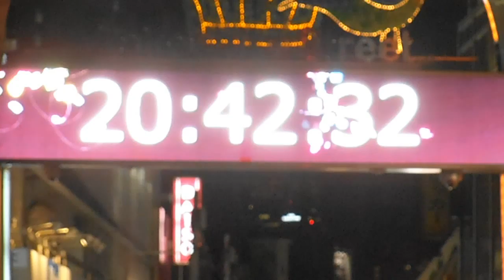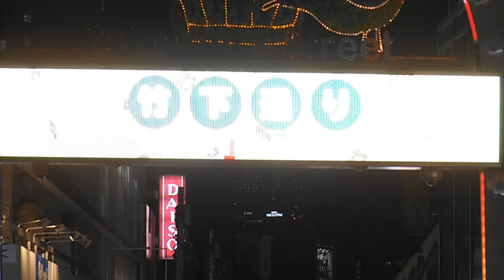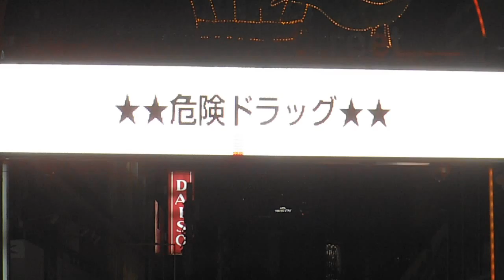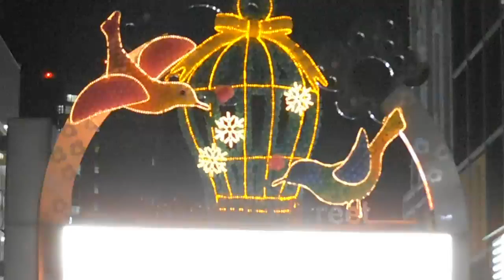DSCF9703原宿竹下通り20150216入り口イルミネーション